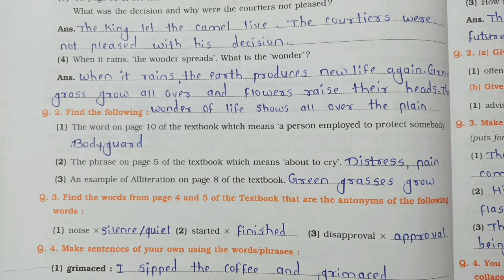Std 7|English|Based on unit 1|Open book test-1|English Balbharati Workbook Question Answers